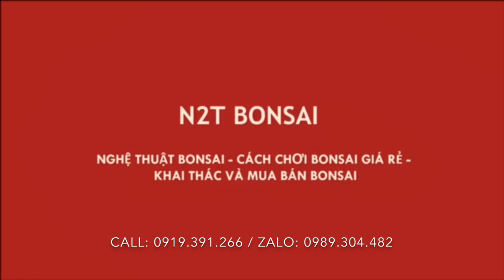TÁC PHẨM TƯỜNG VI - NHẤT TRỤ "KỀNH" THIÊN GIÁ 12,5 TRIỆU CỦA TRUNG RÂU CHỢ VẠN PHÚC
Nhất trụ kềnh thiên ra chợ vạn phúc với giá 12,5 triệu